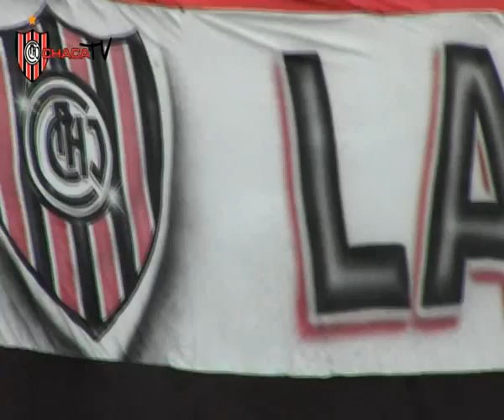ChacaTV - Fecha 13 PBM 2013-2014 Chacarita 0 vs Platense 1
Fecha 13 PBM 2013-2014 Chacarita 0 vs Platense 1
Producido por el Departamento de Prensa del Club Atlético Chacarita Juniors